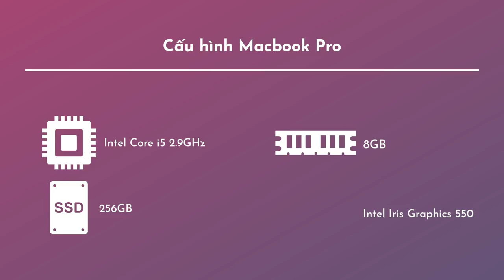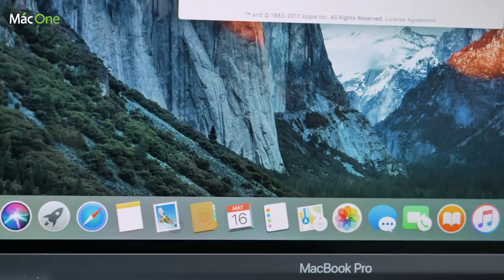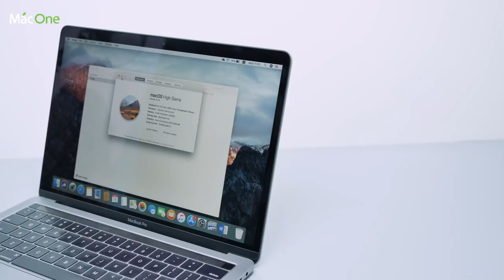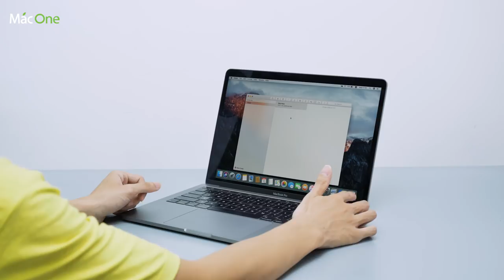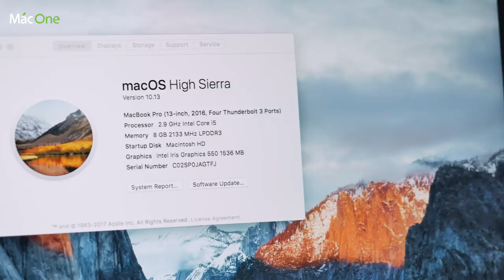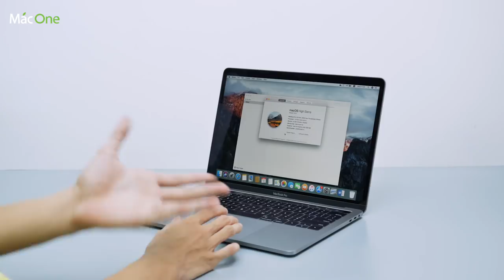Trên tay Macbook Pro Retina 13 inch TouchBar 2016 - 1 từ thôi: QUÁ NGON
Trên tay Macbook pro 2016
tren tay macbook pro 2016
macbook pro retina 13 2016

tren tay macbook pro retina 2016
tren tay macbook pro 13 2016
tren tay macbook pro retina 13 2016

Trên tay macbook pro retina 2016
Trên tay macbook pro 13 2016
Trên tay macbook pro retina 13 2016

Macbook pro rentina 13inch
tren tay Macbook pro rentina 13inch
trên tay Macbook pro rentina 13inch
tren tay Macbook pro rentina 13inch 2016
trên tay Macbook pro rentina 13inch 2016

Macone
Số 1 về mac
Macbook pro